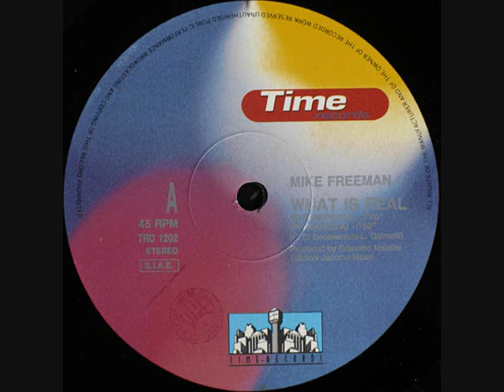Mike Freeman – What Is Real (1992)